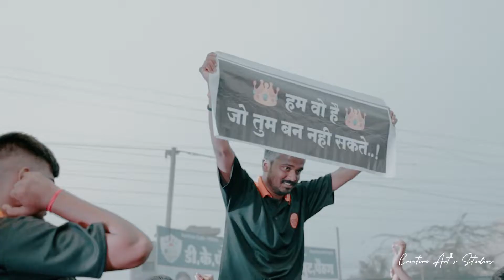SAMARTH GROUP GANESH UTSAV SHEVAGAON 2022 I CREATIVE ART`S FILMS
Creative Art's

EDITED BY -Dyanesh andhale , Samarth shejul .